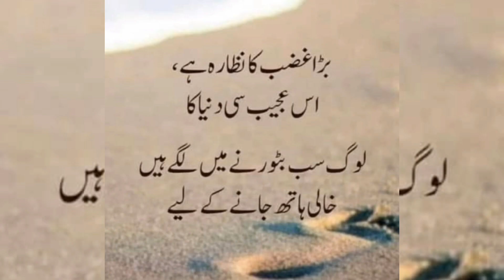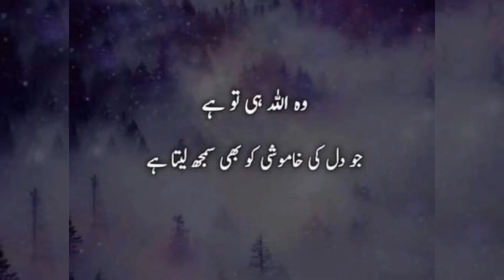اللہ سے محبت کا راز، اظہار